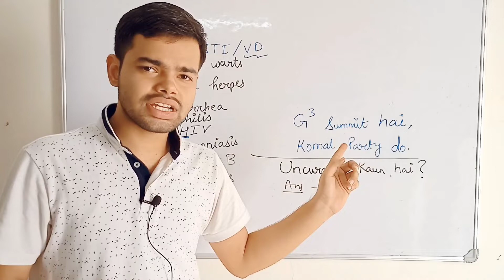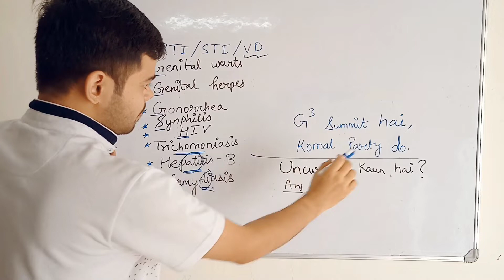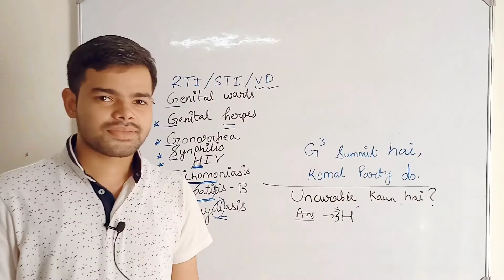SEXUALLY TRANSMITTED DISEASE ALL EXAMPLE WITH TRICK IN ONE VIDEO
This video will help you remember concepts in an easy way.

Its my strong suggestion either you watch video multiple times on weekdays (Sunday) or make notes out if it and do revision on short gap, this way you will surely remember till Neet exams date.